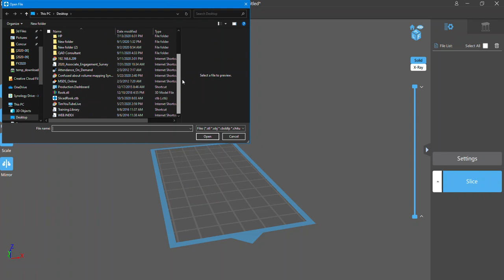Slicing Elegoo Rook (Basic)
Simple video to show how to slice a non-support model in Chitubox.